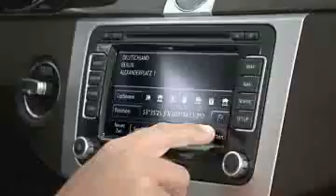Volkswagen Passat Estate.flv